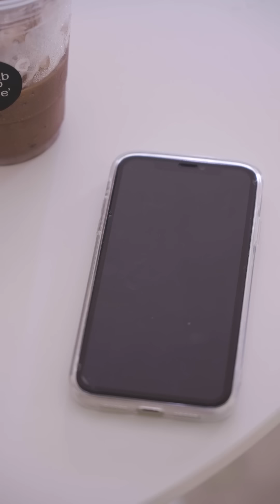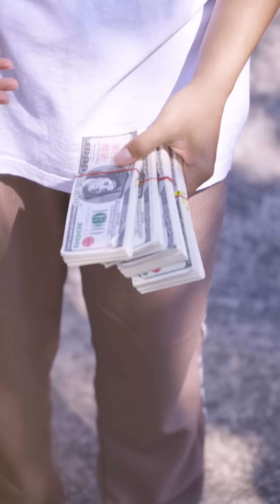เพื่อนจนๆแบบนี้ชั้นไม่คบเป็นเพื่อหรอก